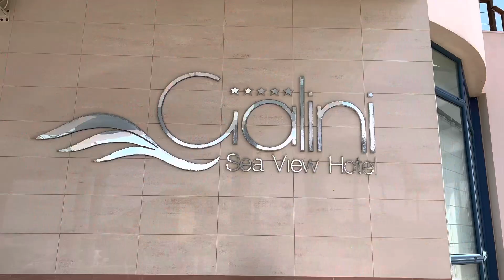KREIKKA🇬🇷✨ näin vietät päivän..